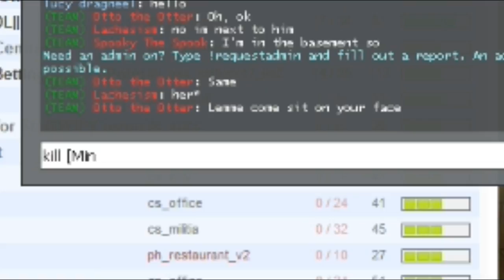The Chair Place | Gmod Prop Hunt Funny Moments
I hoped you enjoy!